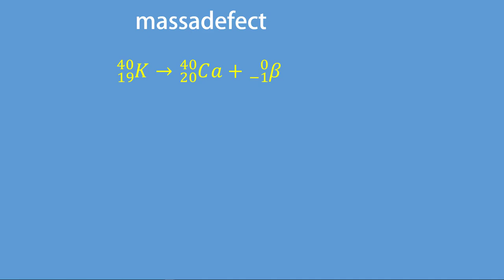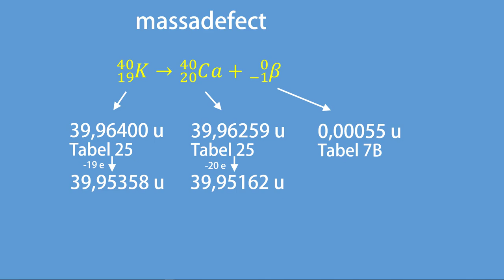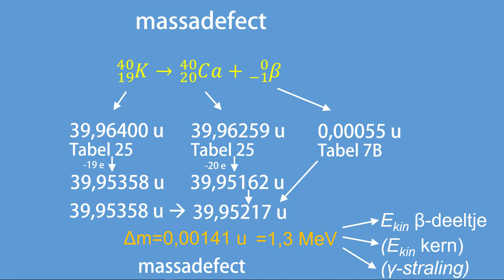Wat wordt bedoeld met massadefect?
Tijdens een (spontane) kernreactie komt er energie vrij. Dat gaat gepaard met een verlies van massa. Hoe kun je rekenen aan dit massadefect?